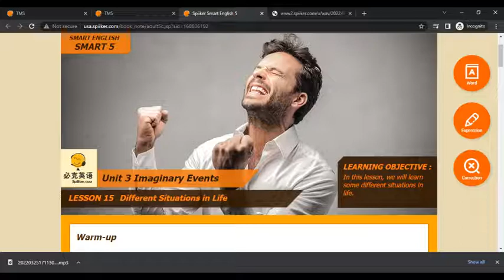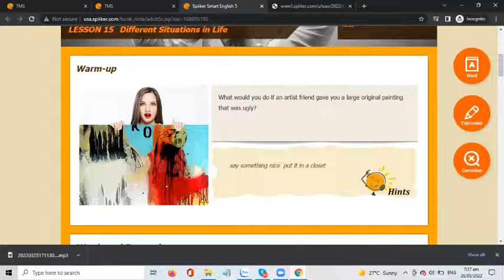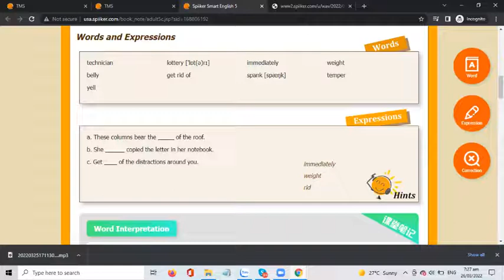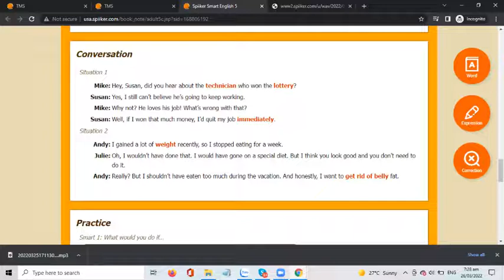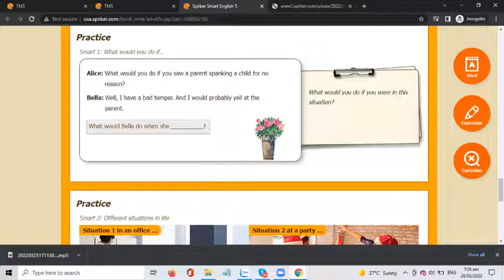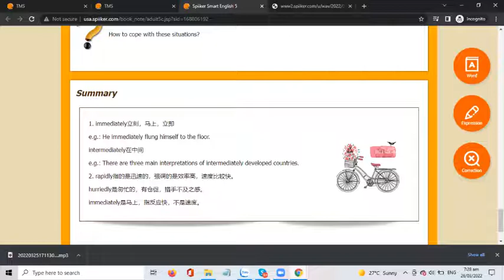ESL DEMO Sample Class/Online ESL Teacher/Smart English/AUDIO CLASS #2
Please add knp_emily on Skype for audio classes.